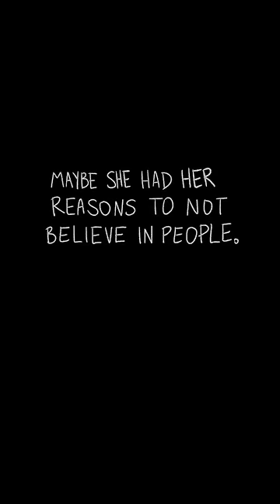that car rotted in our garage for 15 years